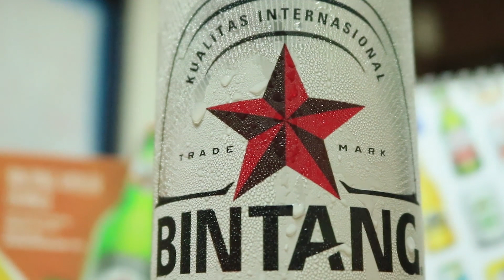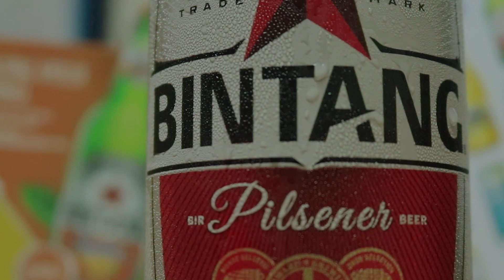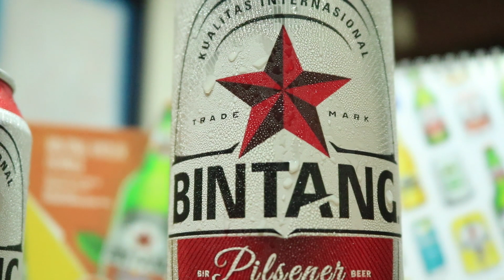BIR BINTANG Review INDONESIA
21+ ( Minuman Beralkohol )